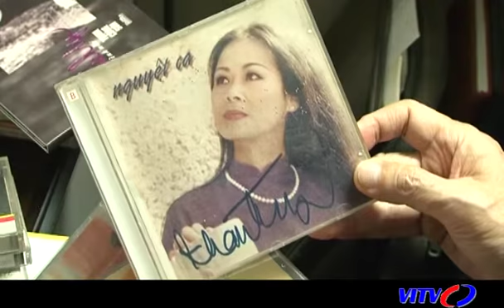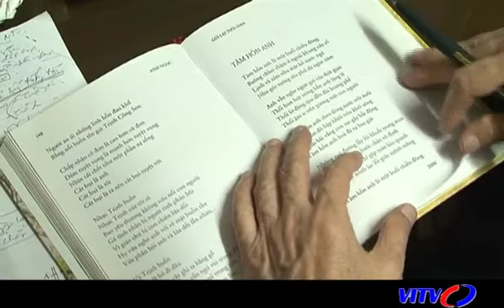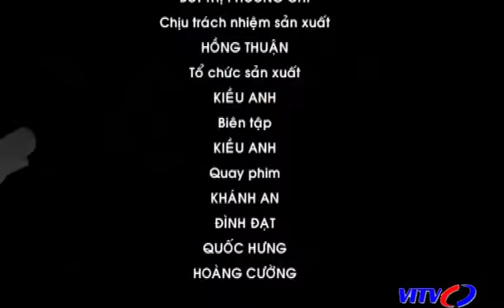VITV - Art World - Trịnh Công Sơn và câu chuyện về thân phận con người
VITV - Art World - Trịnh Công Sơn và câu chuyện về thân phận con người phát sóng 21:30 ngày 22/04/2016